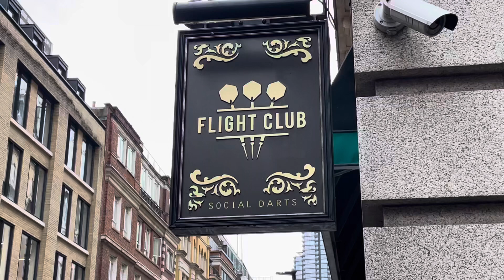FLIGHT CLUBS SOCIAL DARTS